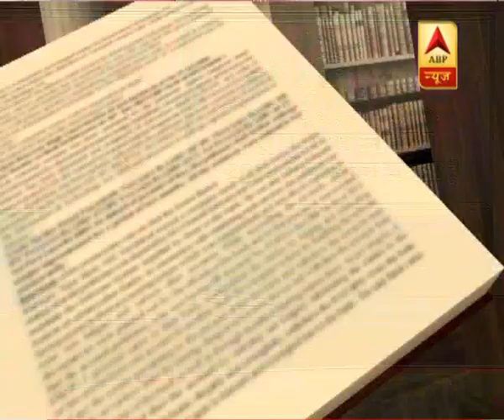RSS प्रमुख बोले विरोधी भी नहीं कर सकते राम मंदिर का विरोध, राम राम जपना, 2019 में वोट का सपना?